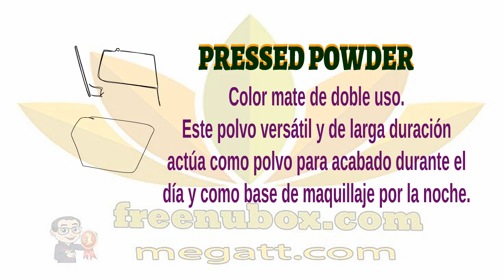🍎NuBox-Color mate de doble uso. NU SKIN PRESSED POWDER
NU SKIN PRESSED POWDER

Color mate de doble uso.
Este polvo versátil y de larga duración
actúa como polvo para acabado durante el
día y como base de maquillaje por la noche.

Se aplica en seco para colocar el maquillaje
y reducir el brillo; con esponja humedecida para
mayor cobertura y una terminación sin defectos.

BENEFICIOS

Se puede utilizar más productos, obtiene buenos
resultados de las combinaciones de los colores que
vienen de mezclas especiales de polvos—no contiene talco

Su cobertura es duradera
Los antioxidantes suministran protección
contra el medio ambiente